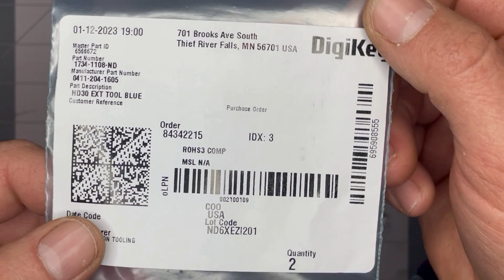De-pin a Deutsch HDP20 / HD30 Circular Connector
This is a quick demonstration of how to de-pin a Deutsch HDP20 / HD30 circular connector. These instructions also apply to Amphenol Sine Duramate AHDP and AHDM series connectors. These connectors are found in agriculture, construction, mining, and other industrial applications.
Extraction Tool Part Numbers:
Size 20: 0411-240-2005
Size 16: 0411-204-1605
Size 12: 114010-ZZ
Size 8: 114008-ZZ
Size 4: 114009-ZZ

0:00 Intro
2:05 Disassemble
3:32 Reassemble
3:58 Conclusion